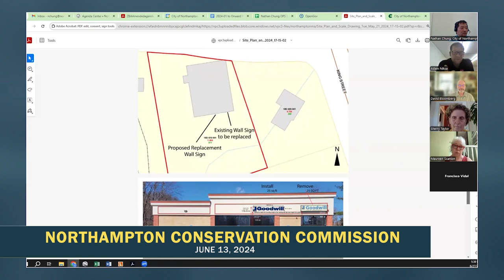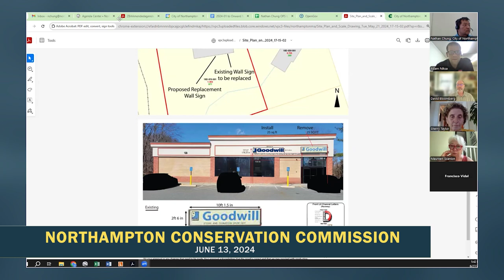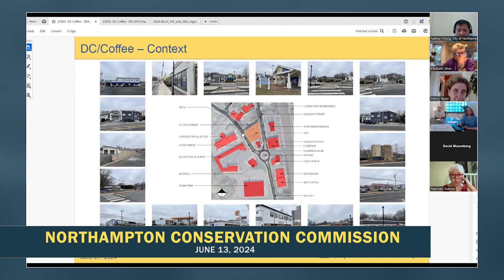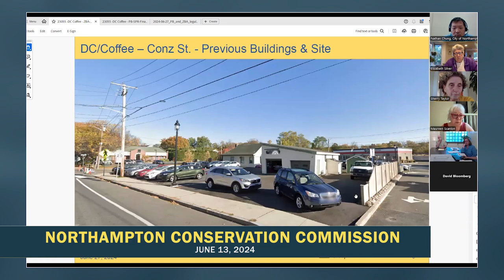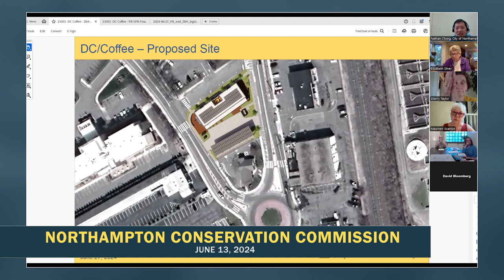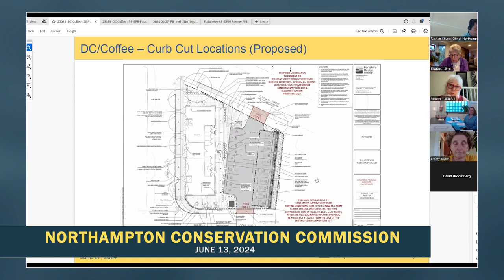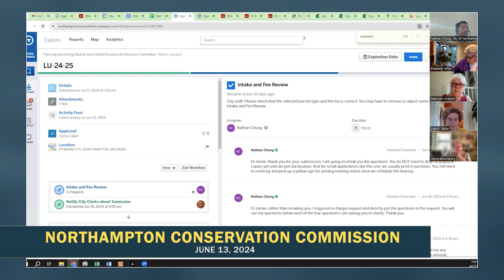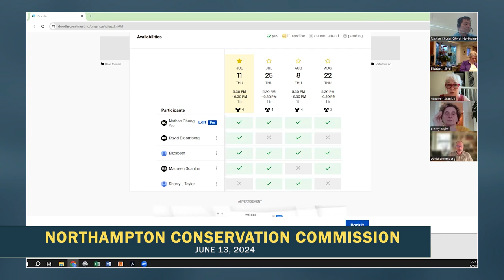Northampton Zoning Board of Appeals 6/27/24